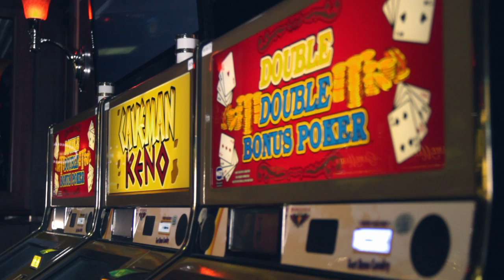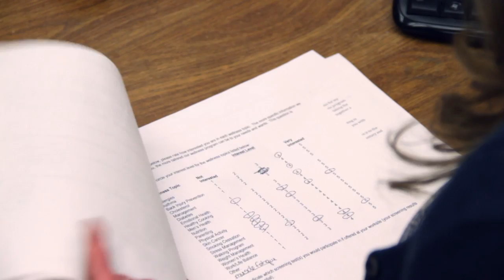Don't Gamble With Your Health